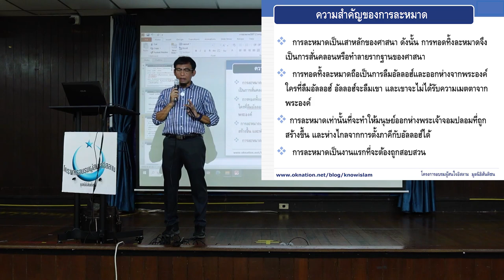ความสำคัญของการละหมาด | ก้าวแรกของการรู้จักอิสลาม EP.26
การละหมาดเป็นการแสดงความศรัทธาต่ออัลลอฮฺ
และเป็นการสร้างความสัมพันธ์ระหว่างผู้ศรัทธากับพระองค์อย่างลึกซึ้ง
เป็นศาสนกิจที่สำคัญ ถือว่าเป็นเสาหลักของอิสลาม